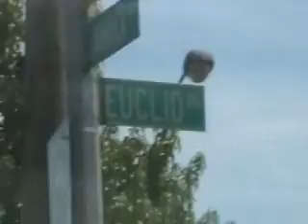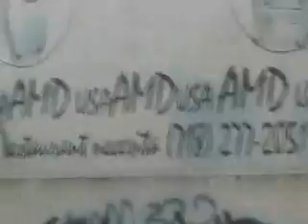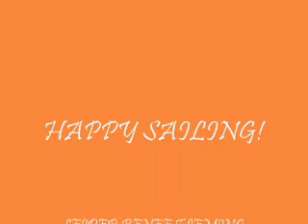SUMMER VACATIONING JAMAICA, QUEENS NYC.wmv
DRIVING. LANDSCAPES, OPERA, SUMMER FUN